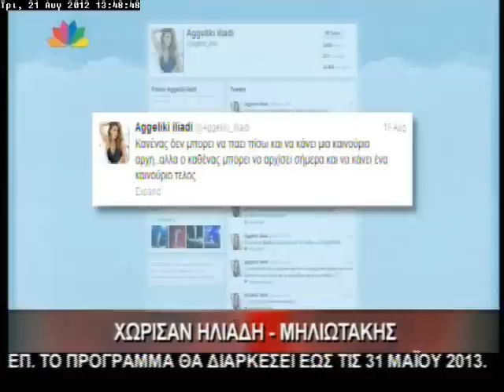21.8.12 - Χώρισαν Ηλιάδη - Μηλιωτάκης.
Μεσημεριανό δελτίο ειδήσεων - Τρίτη 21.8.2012 - Με την Δήμητρα Καλφούντζου.

"Χώρισαν Ηλιάδη - Μηλιωτάκης".